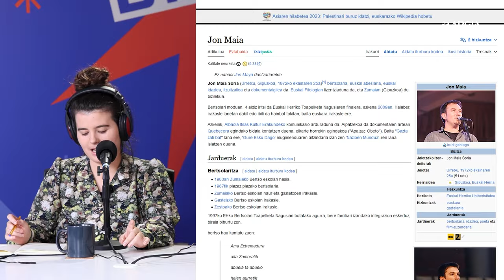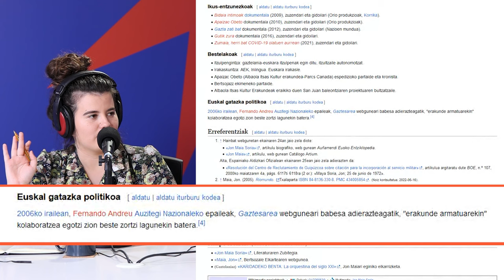BTN 2x01: Jon Maia | Bigarren aldiak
Bueltan da Berezkoa eta Naturala bideopodcasta. Ohiko formatuari eutsiko zaio hein batean, baina lau aurkezletik hirura pasatuta eta tonu serioago bat-edo bilatuta. Euskal kultur esferako pertsonaiak gonbidatuko ditugu, eta aktualitate kutsudun solasak sortu.

Bertsoa alboratzeko konpromisoa hartu dute aurkezleek, baina lehenbiziko gonbidatua Jon Maia Soria da. Umoretik, erosotasunean eta konfiantzan, ezohiko elkarrizketa (elkarrizketa deitu ahal bazaio) egingo diogu. Sorpresarako, saio bakoitzari kolaboratzaile batek jarriko dizkio pintzelkadak.